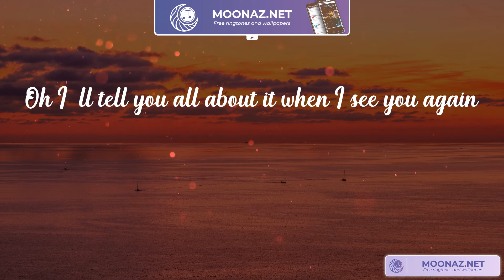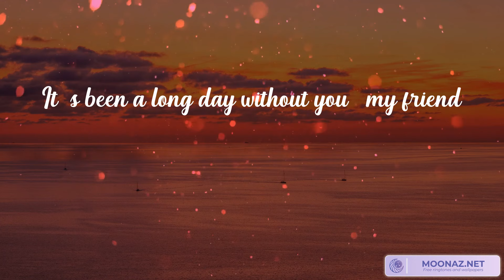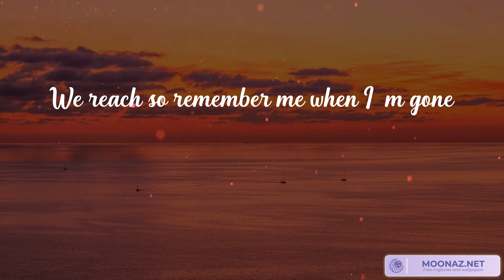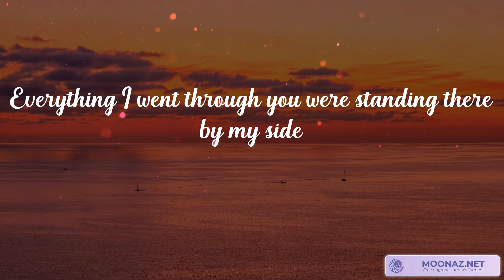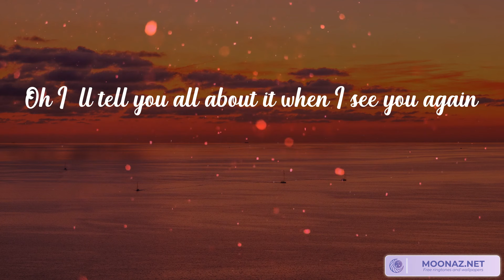Wiz Khalifa - See You Again (Lyrics) | Ali Gatie, Ed Sheeran, Maroon 5...(Mix Lyrics)